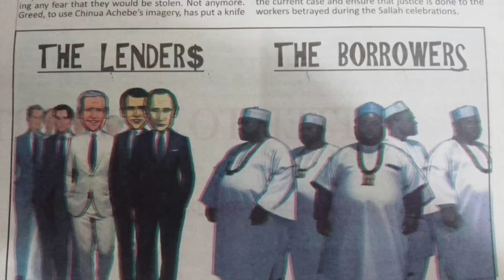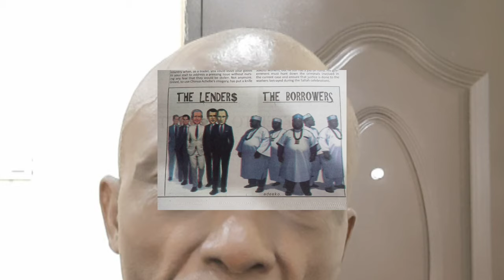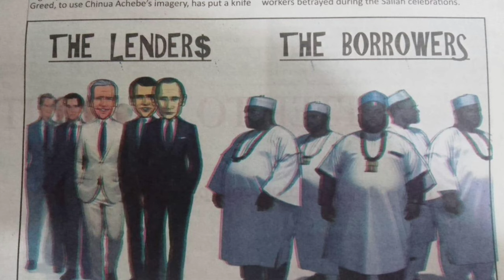Nigeria/Africa, the disturbing story of the lenders and the borrowers. See why Africa is so poor.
@politicstodaywithapostleis7135, corruption and failed leadership, the African story. Just take a look at the disturbing story of the lenders and the borrowers. This picture speaks volumes. Thanks.